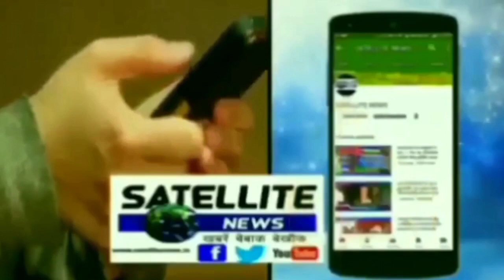नगर इकाई निचलौल युवा उद्योग व्यापार मण्डल का किया गया गठन,मुकेश कसौधन चुने गए अध्यक्ष